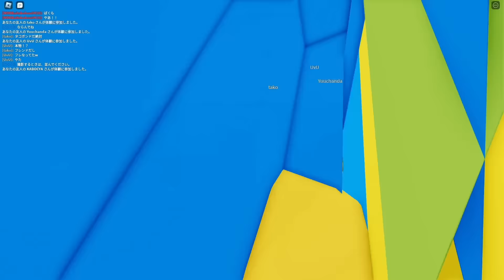モンスタールームに入って怖い体験をするロブロックス【 Roblox 】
有名モンスターとふれあえる世界にやってきた！
ステージ「Trevor Creatures Killer 2」

実況したゲーム：Roblox ロブロックス